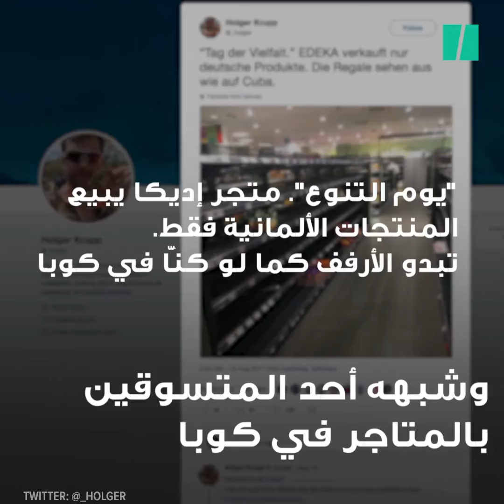‫متجر ألماني يُفرِغ رفوفه من كل المنتجات الأجنبية ‬؟؟؟؟